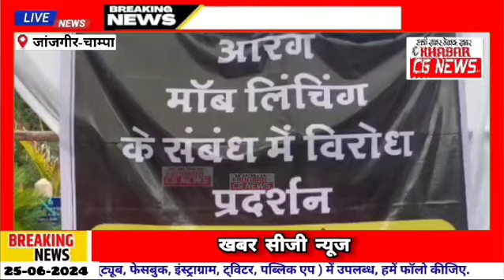Janjgir : मुस्लिम संगठन ने मॉब लिंचिंग को लेकर धरना पदर्शन किया, घटना का जताया विरोध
KhabarCGNews